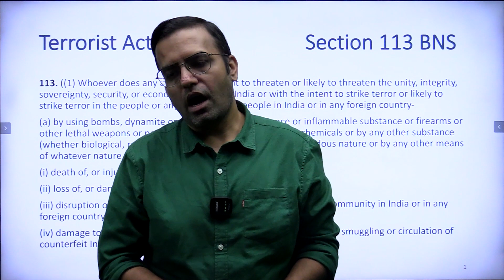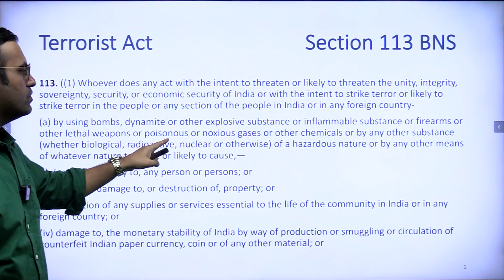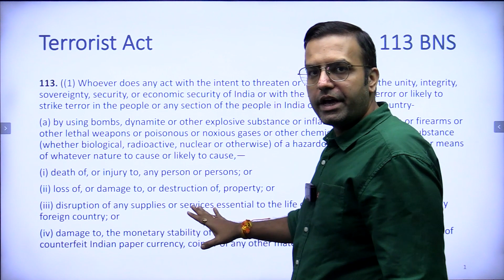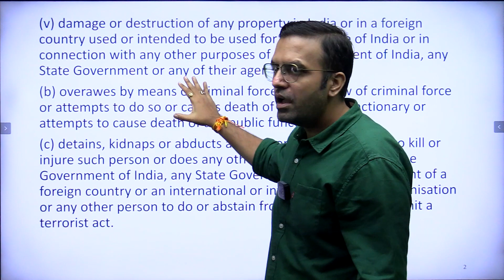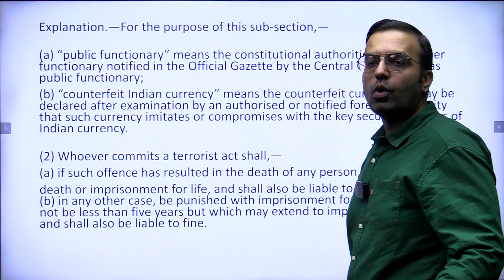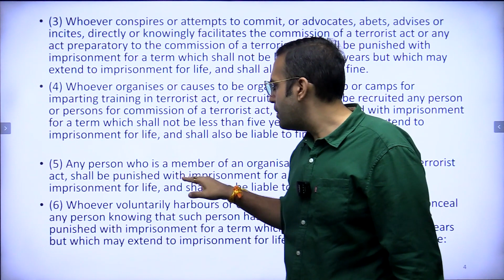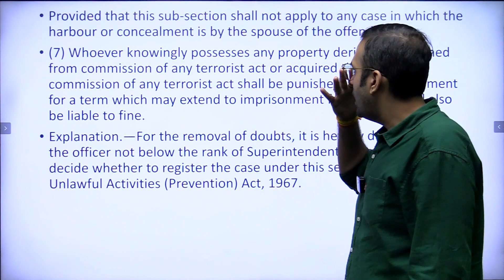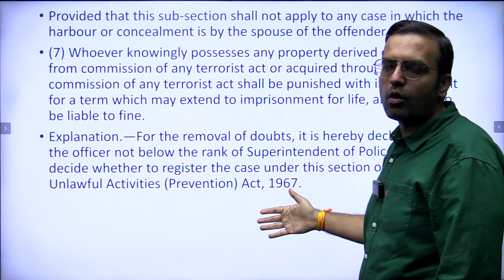Terrorist Act Section 113 Bharatiya Nyay Sanhita | CLAT 2025 | Clat Prep Education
Terrorist Act Section 113 Bharatiya Nyay Sanhita. The updated Bharatiya Nyaya Sanhita Bill, 2023 (BNS), has been modified, particularly in Section 113 concerning acts of terrorism. This amendment brings it in line with the Unlawful Activities (Prevention) Act, 1967, by revising the definition of a 'terrorist act' to encompass assaults on economic security and monetary stability of the nation. Notably, it excludes intimidation of the general public or disruption of public order from its scope.

Why ClatPrep?

17 in Top 100 AIR